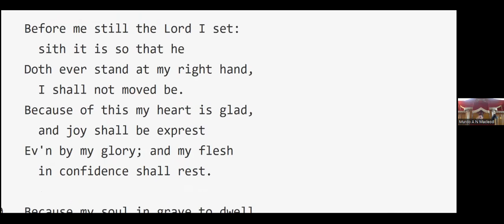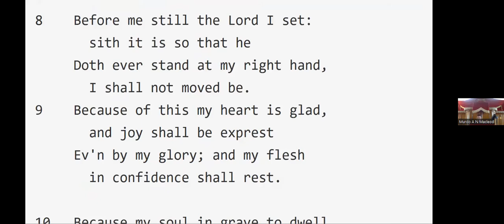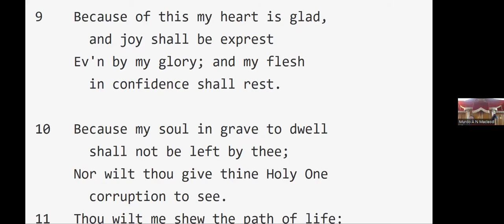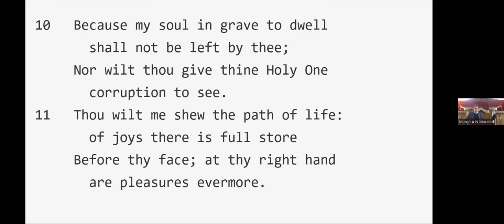Exodus 28 & 29 Serving God or serving the Community?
Skeabost,